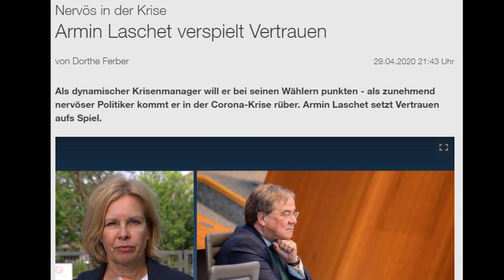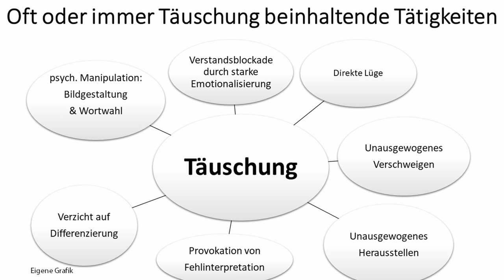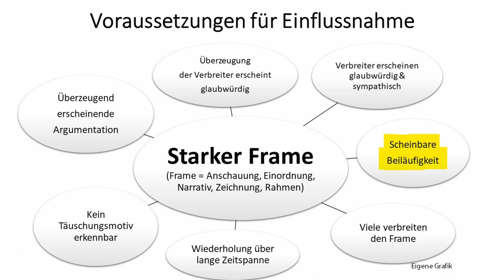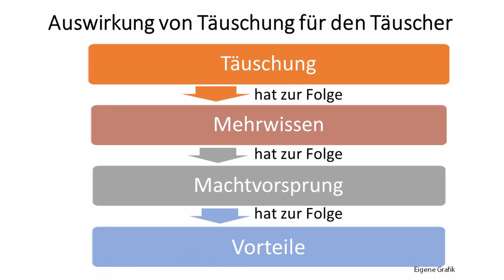Was an der Rede von Stephan Brandner (AfD) besonders ist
Weshalb Bundestagsreden wie die von Stephan Brandner (AfD), in der Brandner die Integrität von Karl Lauterbach (SPD) offen in Zweifel zieht, Meilensteine sind auf dem Weg dahin, das Altmedien-Altparteien-Diffamierungskartell gegenüber der AfD aufzubrechen und in Deutschland wirklich etwas zu ändern, darum und um anderes geht es in diesem Video.

0:00 Einleitung
0:21 O-Ton Bundestag Brandner und Lauterbach
5:19 Kommentar

Bankverbindung
Politik, Psychologie & anderes
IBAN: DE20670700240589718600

Wichtige Informationen:
Metastudie von John Ioannidis zur Feststellung der Mortalität von Covid-19:

Nachrichten:
Lion Media

Virale Videos:
Ritter der Meinungsfreiheit, Die Wahrheit des Admirals
Für Gerechtigkeit
CLIPS Returns
_horizont_
Toni Bartl
Andreas Patzwahl

Rin99er - Kommentierung

Gleichberechtigt – Wahlkampfstrategie

MMnewsTV – Kommentierung

Honigwabe - Streams